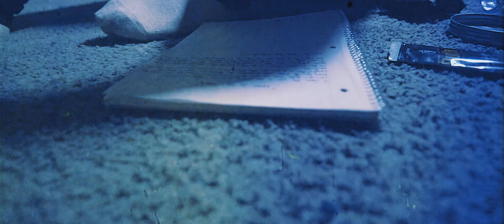Paparazi Nik - Letter 2 da Streets | KrayFilms